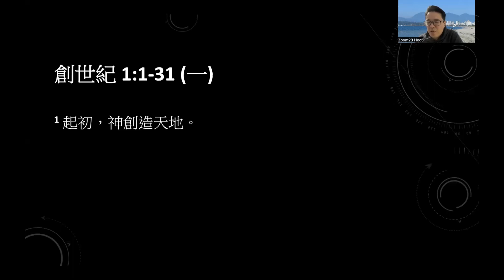02-24-2023 每日晨禱